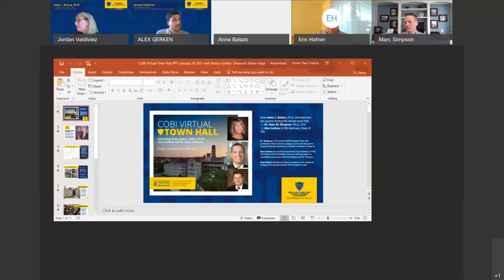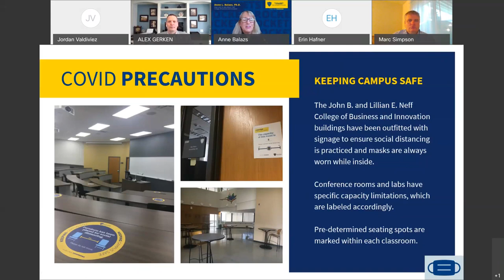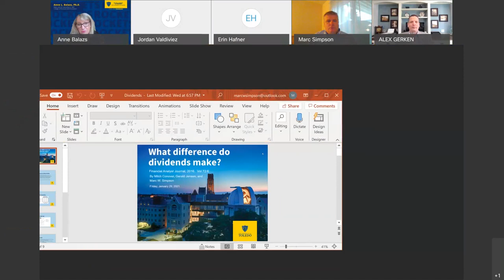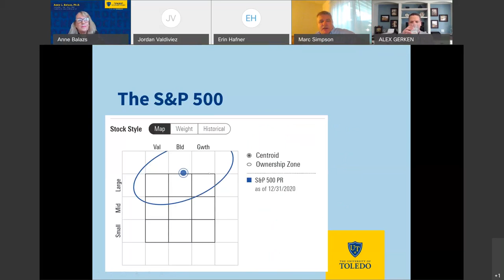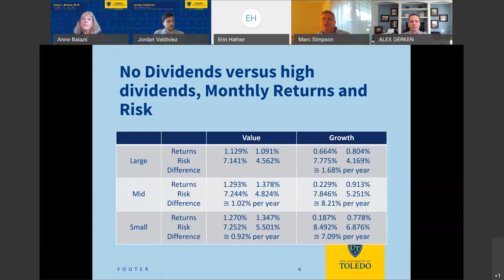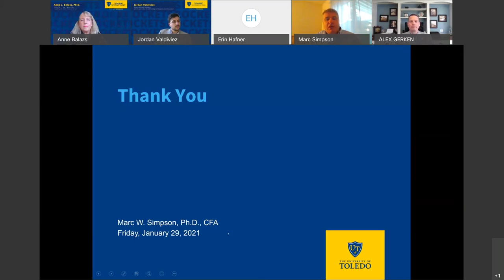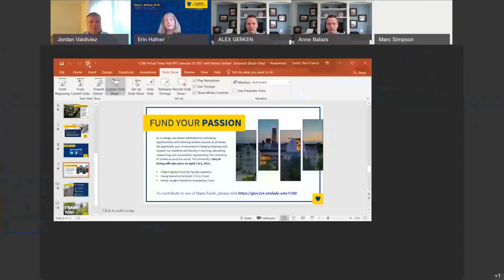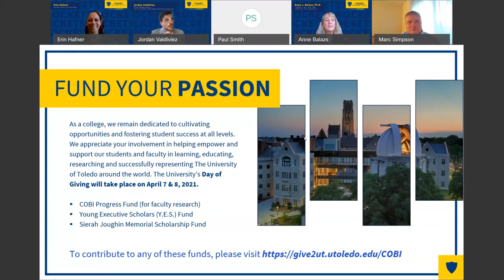Spring Semester 2021 Virtual Town Hall with Dean Anne Balazs, Alex Gerken and Dr. Marc Simpson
The University of Toledo John B. and Lillian E. Neff College of Business and Innovation and the John B. and Lillian E. Neff College of Business and Innovation Alumni Affiliate hosted a Virtual Town Hall on Friday, Jan. 29.

During the live Town Hall, Dean Balazs provides an update on the college as it begins the spring semester of the academic year.

Dean Balazs also welcomes two guests during the town hall, Dr. Marc Simpson and Alex Gerken ('00).

Dr. Simpson is the John B. Neff Endowed Chair and professor of finance in the college and he discusses his recent practical practitioner-oriented investment research.

Gerken, an alumnus of the college, is the recently named City President of Fifth Third Bank of Northwestern Ohio.